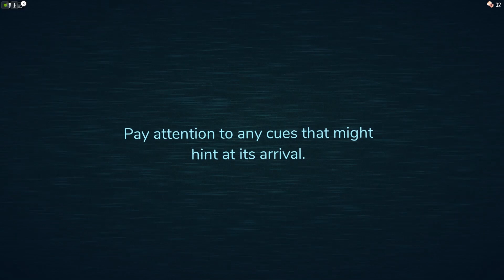Reaching Door 100(Roblox Doors)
In this episode of roblox we play the roblox horror game doors and complete it with my friends.

Music